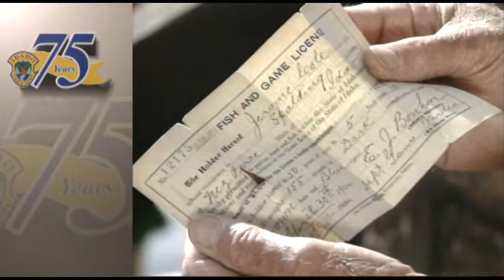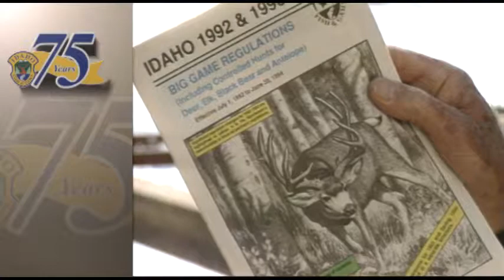Mule Deer Initiative: Deer Capture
Fish & Game Biologist Jim Unsworth heads up a new research project to study mule deer mortality.  The information Jim gathers over the next few years will eventually be used to help design hunting regulations. From our February 1993 Incredible Idaho show.